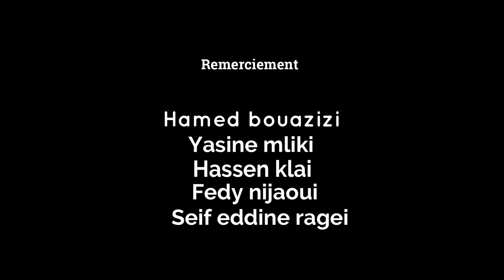maknouz - trio tmazwid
⛔ جديد ثلاثي المزود ⛔
💓 مكنوز - maknouz 💕
🎼الحان و توزيع 🎹 أمين العيادي
عزف مزود : منتصر الجبالي - رمزي المانع - أمين العيادي 🥰😍💪🏻💪🏻💪🏻